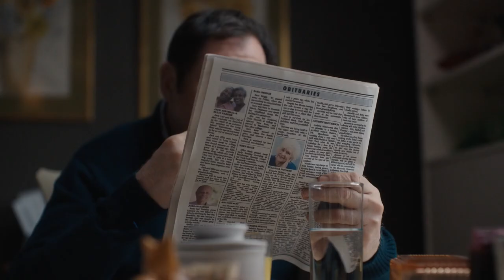East New York 1x08 Sneak Peek Clip 2 "CompStat Interruptus"